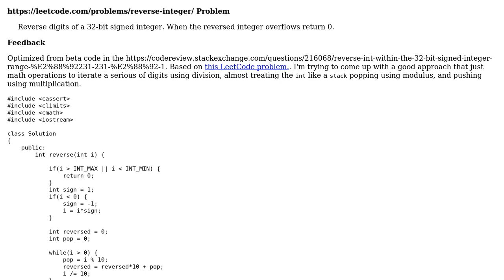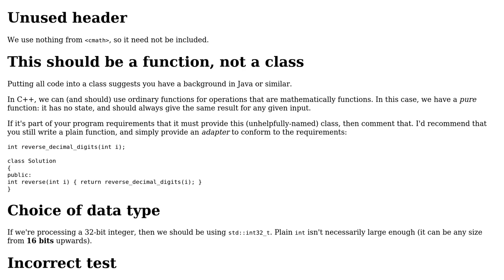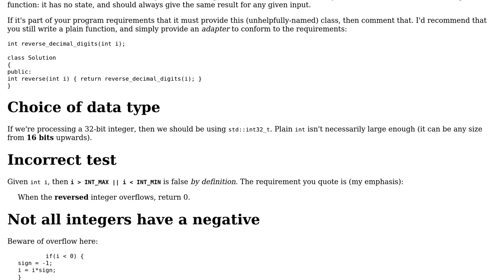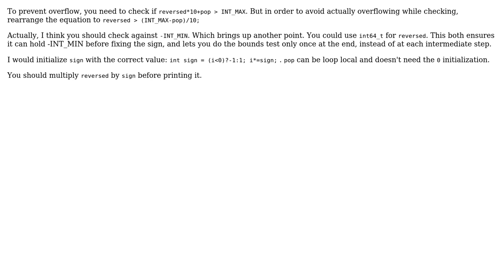Code Review: Reverse int within the 32-bit signed integer range: $[ 2^{31}, 2^{31} 1]$ Optimized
With thanks & praise to God, and with thanks to the many people who have made this project possible! | Content (except music & images) licensed under CC BY-SA | Music | Images & others | With thanks to user Toby Speight user Harald Scheirich user greg user AShelly and the Stack Exchange Network Trademarks are property of their respective owners. You are responsible for your own actions.